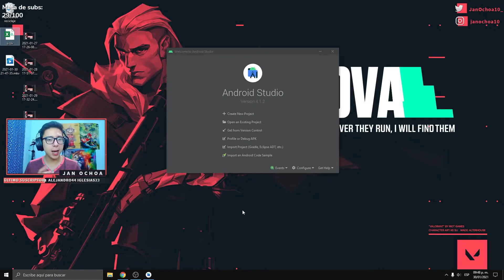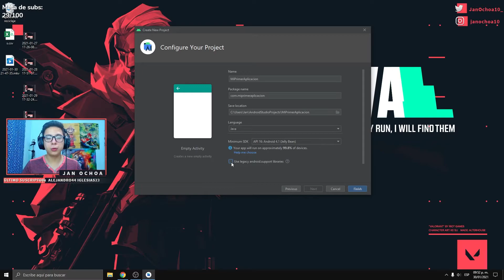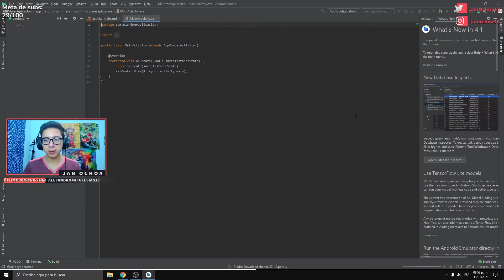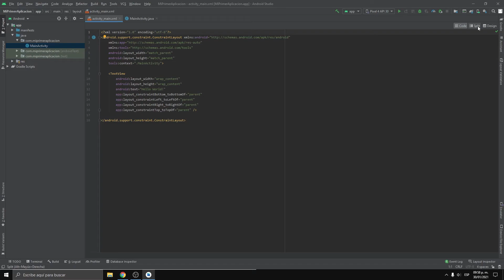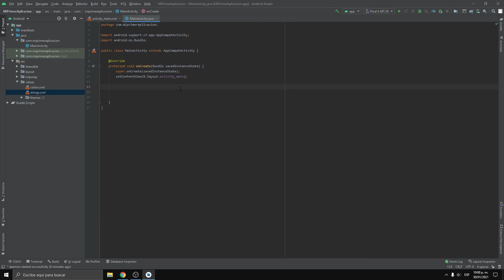CREAR UN NUEVO PROYECTO EN ANDROID STUDIO 4.1.2 | JAN OCHOA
Hola chic@s. ¡Sigan creciendo en sus proyectos!

📷Cámara Logitech - C920
🔊Micrófono Semiprofesional
🎵Audífonos HyperX

android studio jan ochoa juegos indie